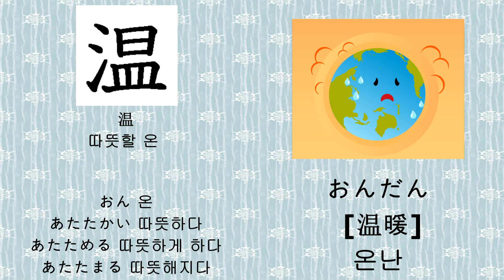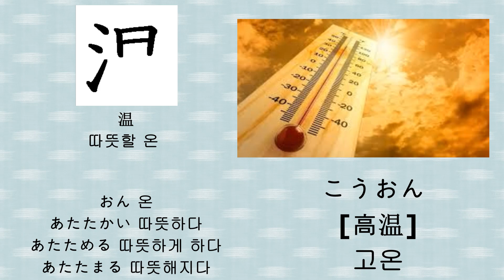023 [温-따뜻할 온–N2]-[おん 온-あたたかい 따뜻하다-あたためる 따뜻하게 하다-あたたまる 따뜻해지다]일본어